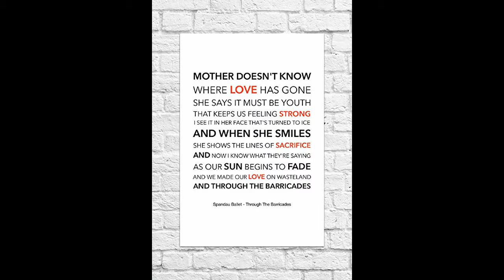Spandau Ballet - Through The Barricades (Cover PepDrum)